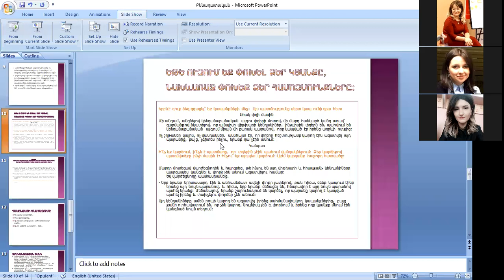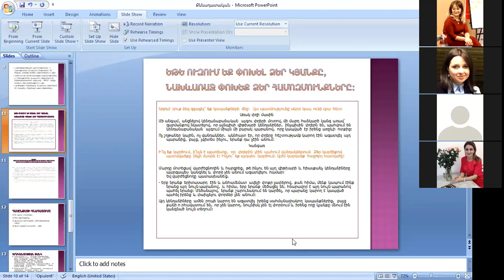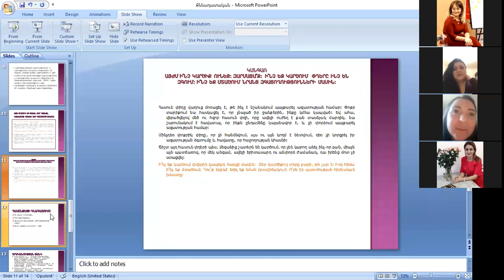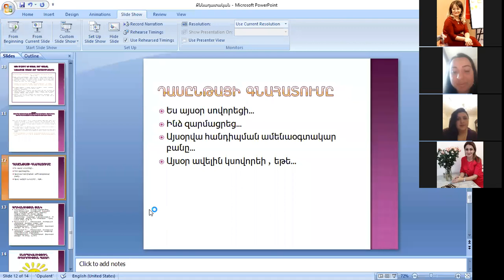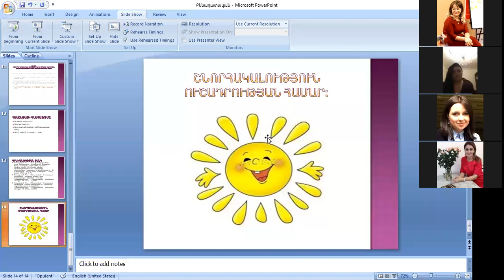Քննադատական մտածողություն, Մաս 2, նելլի Բիլյան